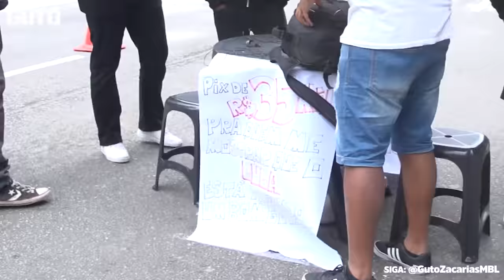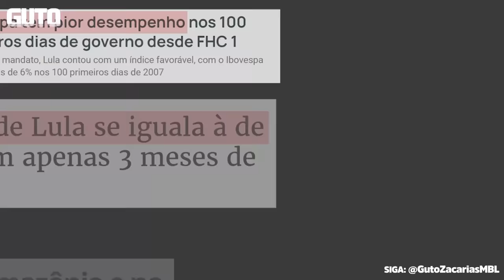PETISTA QUIS ME ENSINAR O QUE É RACISMO! - LULA FARÁ UM BOM MANDATO?